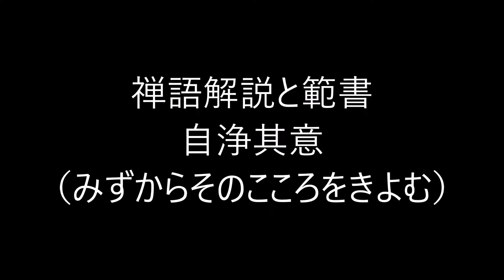田村季山先生による禅語解説と範書「自浄其意」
本日は「自浄其意（みずからそのこころをきよむ）」です。